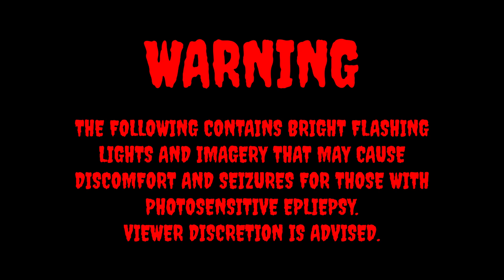"On My Own" - Montage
This is a rad, insane, cool, wicked, and bad*** montage, enjoy!

Created with Clipchamp.